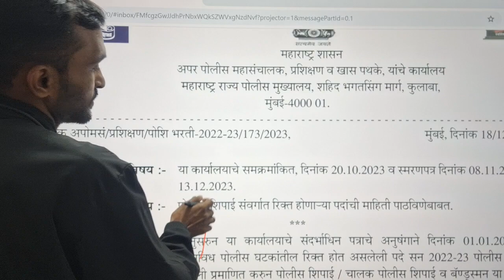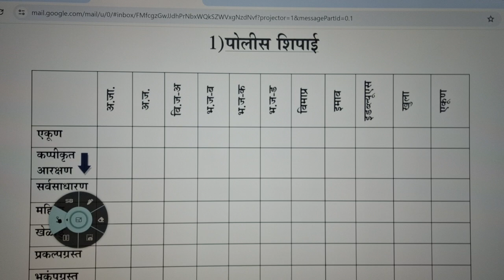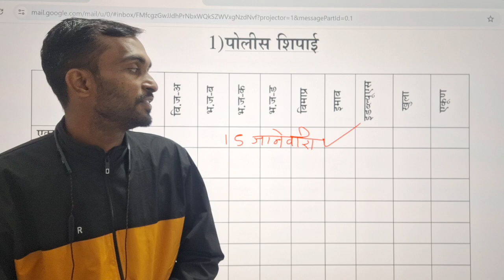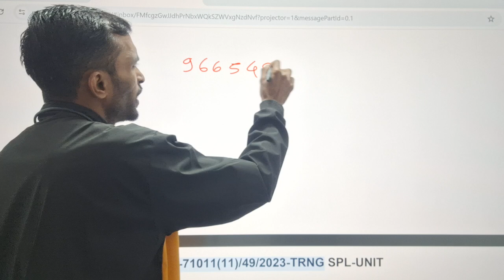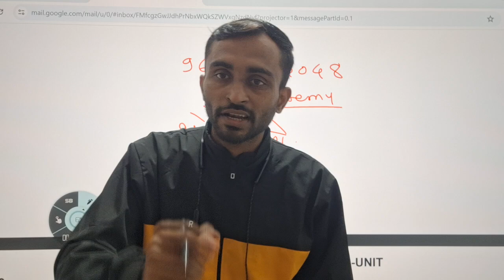Police Bharti Today update || Police Bharti 2024 update